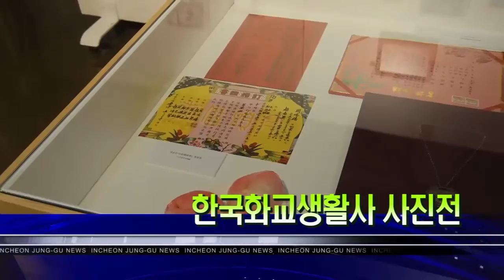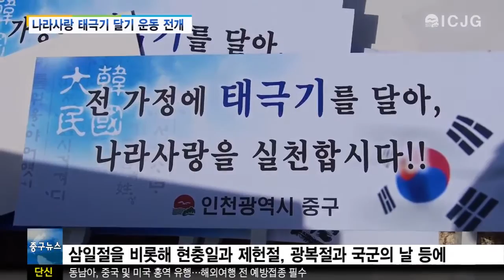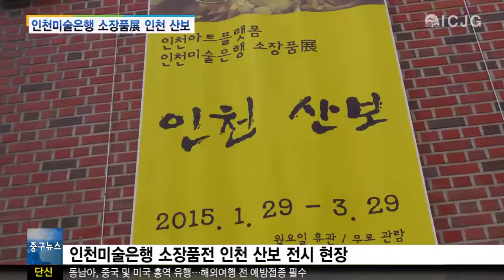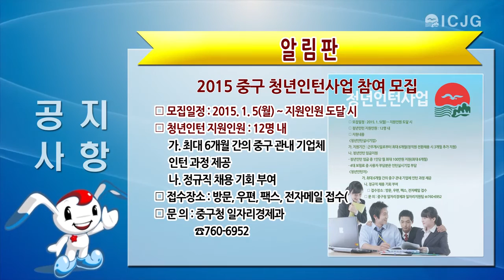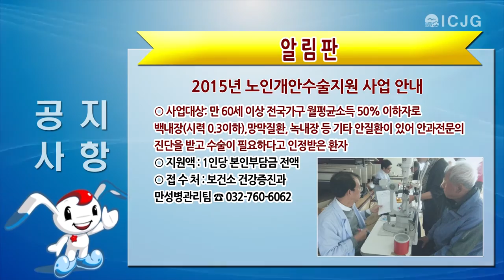2월 26일 중구뉴스